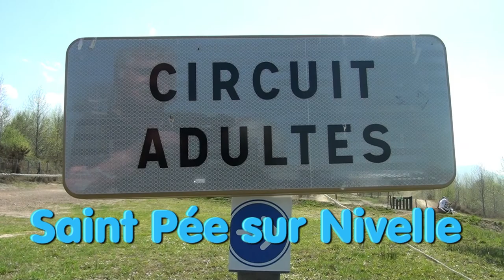TERRAIN DE MOTO CROSS ADULTE a SAINT VINCENT DE TYROSSE ET SAINT PEE SUR NIVELLE AVRIL 2015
Terrain de moto cross adulte de Saint Vincent de Tyrosse et de Saint Pée sur Nivelle